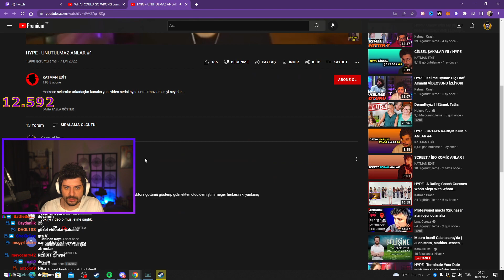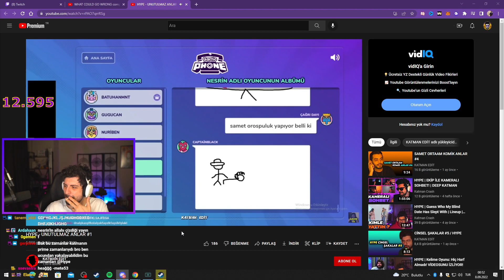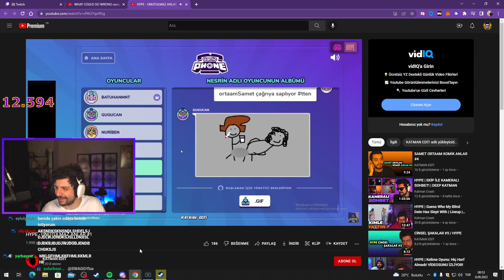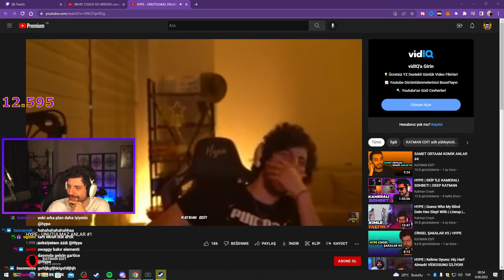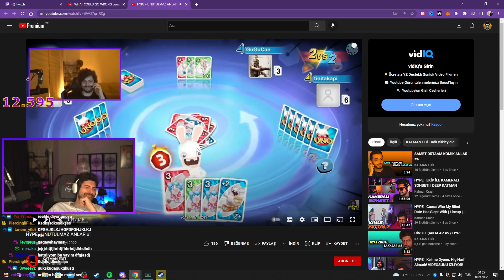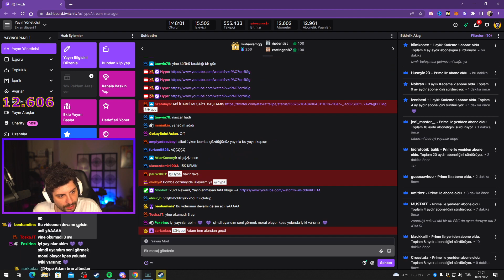Hype - Hype Unutulmaz Anlar #1 İzliyor (Katman Edit)